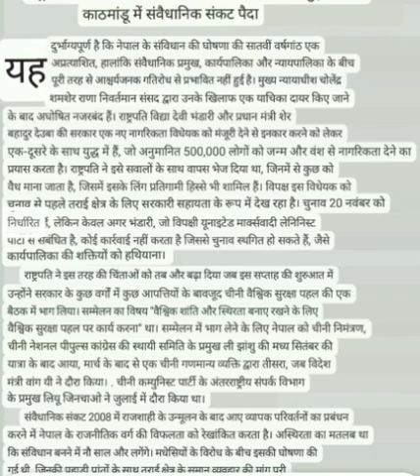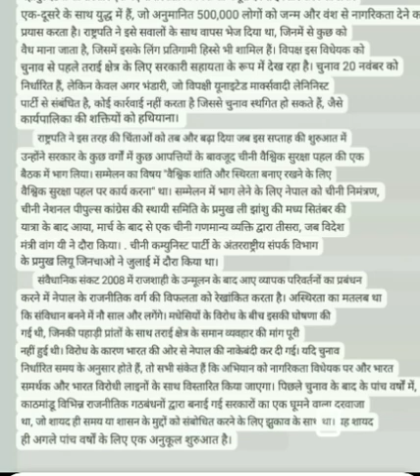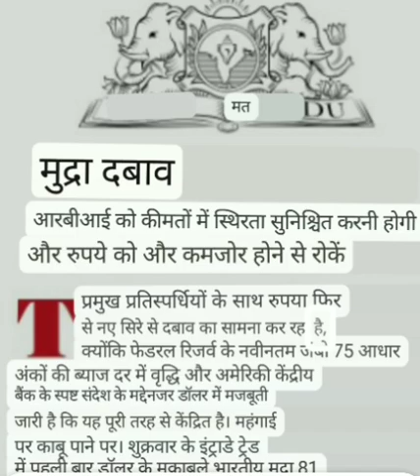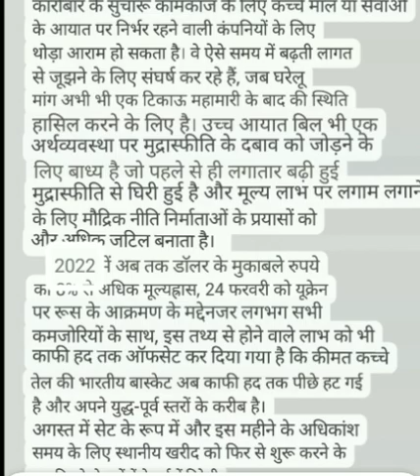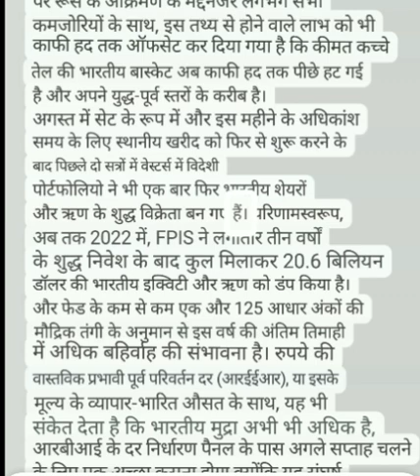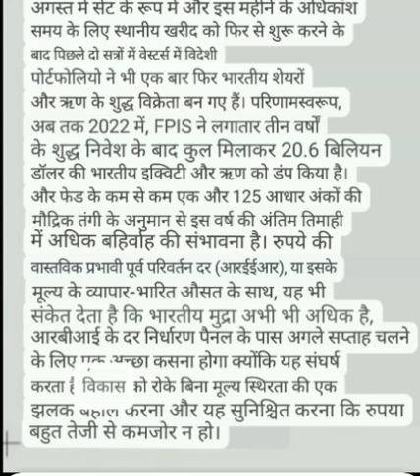24 September 2022 ll The Indian Express Editorial+The Hindu Editorial Analysis Today in Hindi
the hindu editorial analysis today for bank exam
the hindu editorial analysis today for upsc
the hindu editorial analysis today for upsc pdf
the hindu editorial analysis today front page
the hindu editorial analysis today for upsc in hindi
the+hindu+editorial+analysis+pdf
the hindu editorial analysis for upsc
the hindu editorial analysis today guide